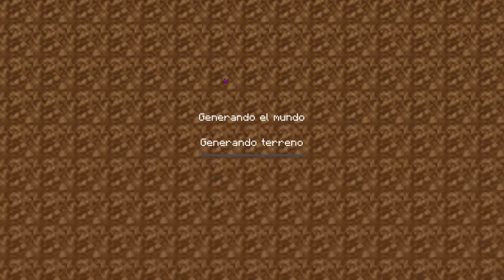😱CRAFTSMAN Actualizado ULTIMA VERSION | PROBANDO CRAFTSMAN ACTUALIZADO - IGUAL A MINECRAFT PE?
Chicos hoy probaremos la actualizacion de craftsman, sera igual a minecraft pe?

✔️📂𝗖𝗢𝗠𝗢 𝗜𝗡𝗦𝗧𝗔𝗟𝗔𝗥 𝗘 𝗗𝗘𝗦𝗖𝗔𝗥𝗚𝗔𝗥 𝗠𝗢𝗗𝗦📂✔️

Tags (ignoren)